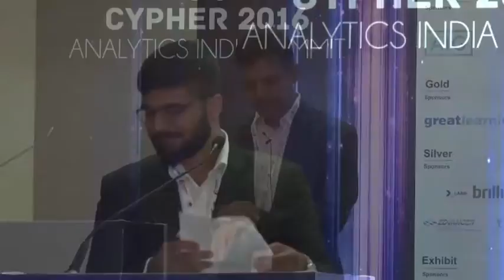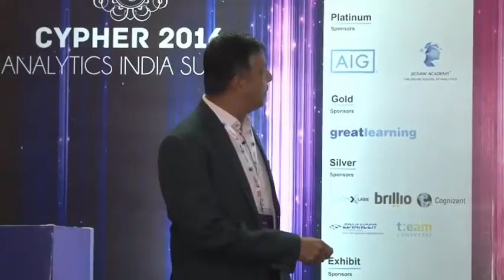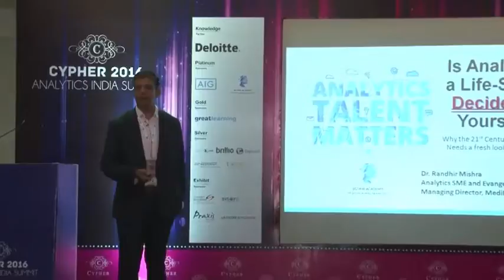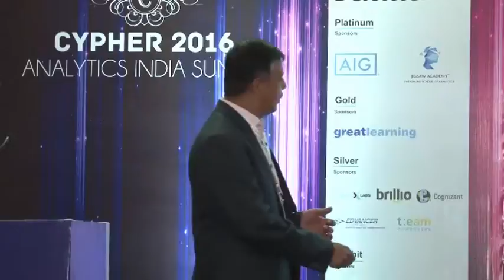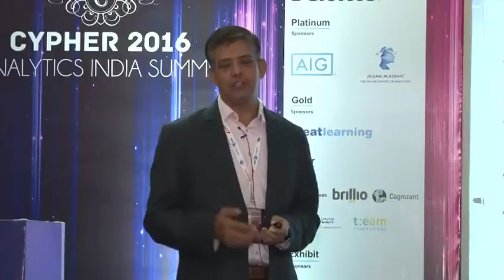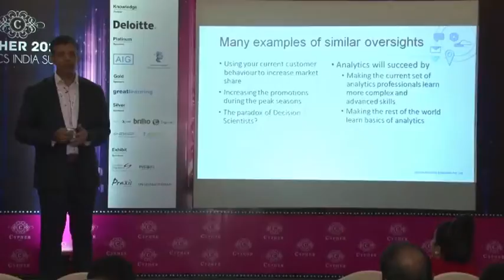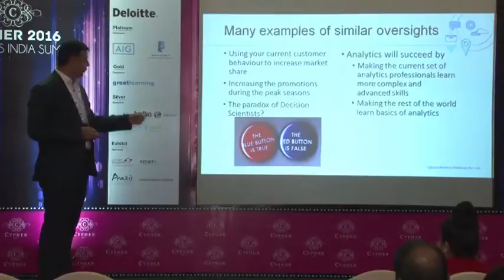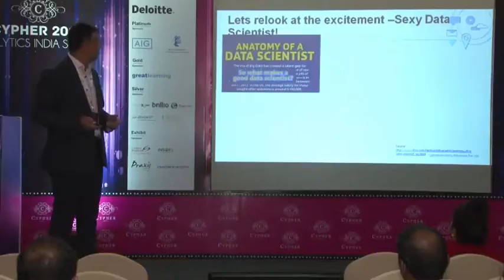Randhir Mishra, MD at MediBox Technologies @ Cypher 2016- Part I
Is Analytics a life-skill? Decide for yourself!

The primary focus of the session is – shouldn’t analytics skills that helps everyone by way of giving them ability to maneuver through the uncertainties more convincingly, be a foundational or life-skill rather than specialized expertise?